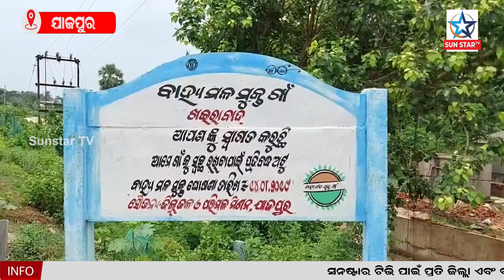ଶୁଦ୍ଧି କାର୍ଯ୍ୟ ପାଇଁ ନଦୀକୁ ଗାଧୋଇ ଯିବା କାଳ ହେଲା..ନଦୀରେ ଗାଧୋିଉ ଥିବା ଵେଳେ ଭାସିଗଲେ ଯୁଵକ